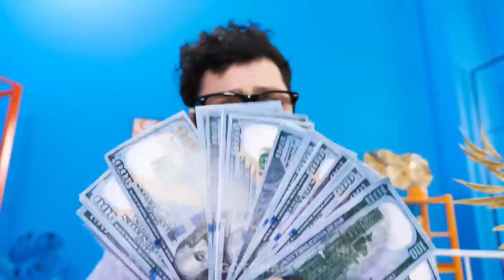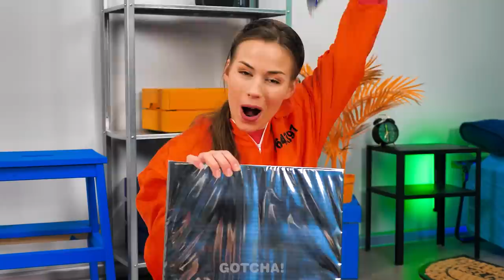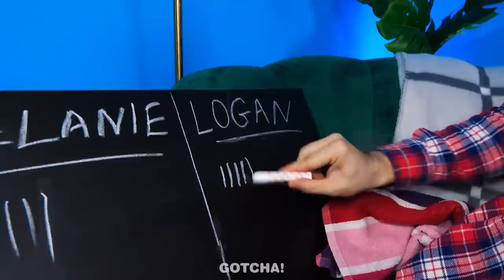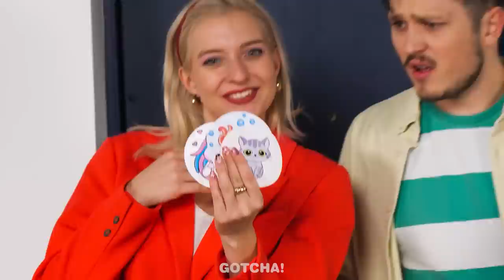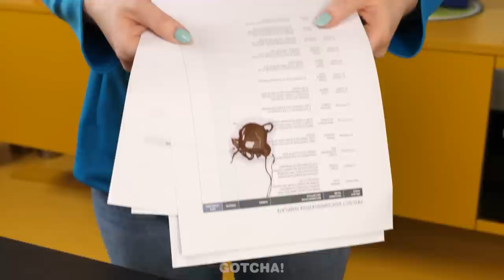Super Mario Parenting Hacks That Work! | Crazy Hacks And Gadgets For Parents by Gotcha! Viral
Mario and Princess Peach have become parents, and it’s a difficult matter they cannot face on their own. It’s so good that there are amazing parenting hacks and gadgets that will come in handy in any situation.